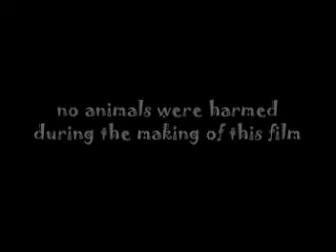Chasing shih tzu Garnet running for her life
College project for short narrative video

Shih Tzu (Garnet) tries to save her friend from trouble when the alarm clock malfunctioned.

scores from:
monsters, inc.
hercules
toy story 2
tekken 3